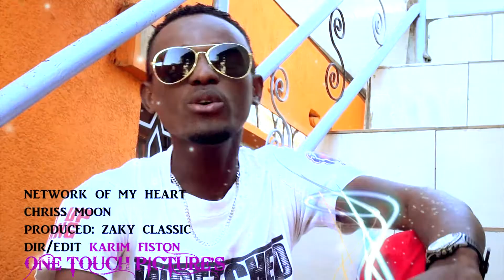Net work of my heart by chriss moon ( official video2015)